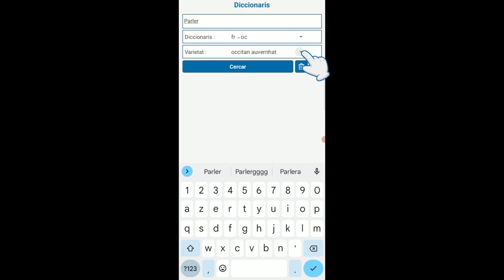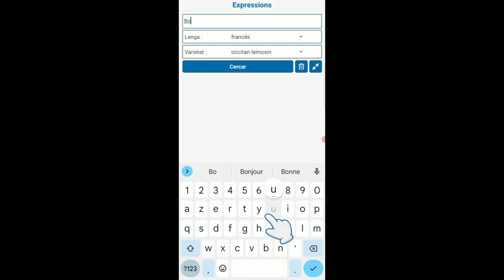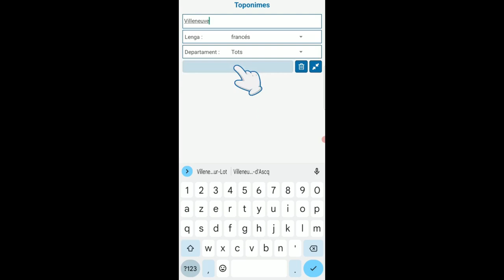Tuto 2 [fr] : Utiliser l'application mobile Dicodòc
Tutoriel qui explique comment utiliser l'application mobile Dicodòc, le multidictionnaire occitan du Congrès.